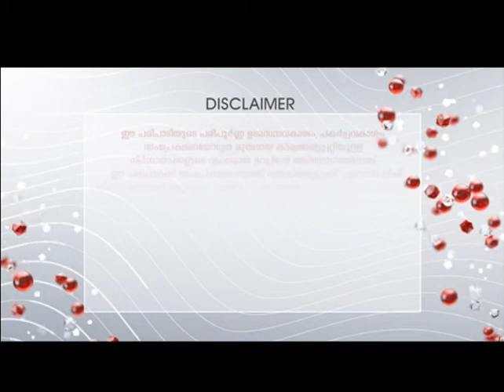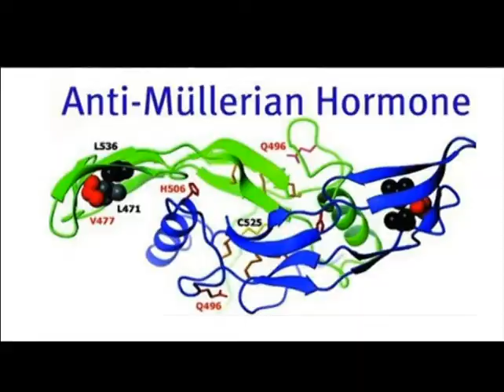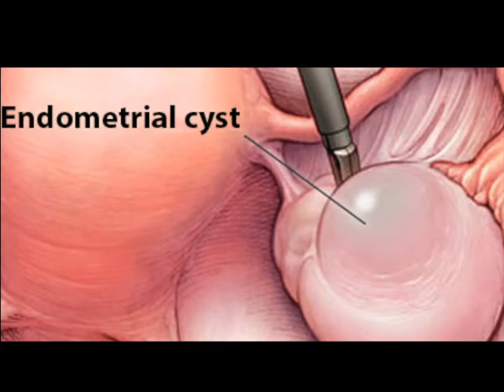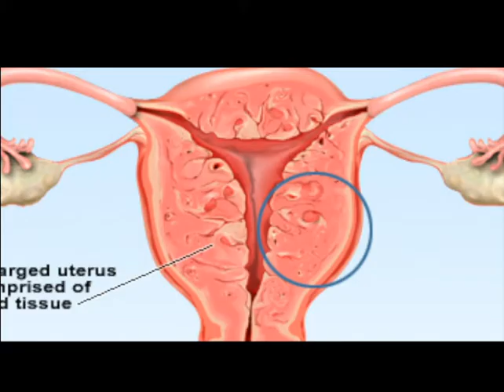INFERTILITY TREATMENT- AGE IS A MAIN FACTOR-ABRAHAM'S INFERTILITY CENTRE